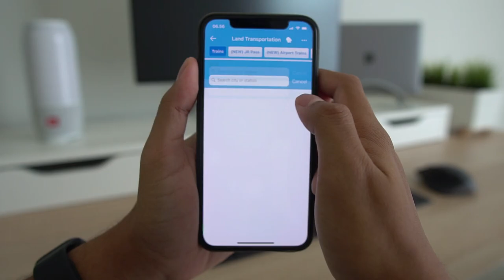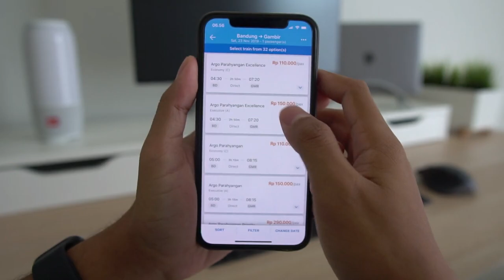Mengenal Algoritma — Cara Menjadi Programmer #2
Hi people with the spirit of learning, pada kesempatan ini kita dapat berkenalan terlebih dahulu dengan algoritma sebelum terjun lebih dalam lagi pada dunia programming.